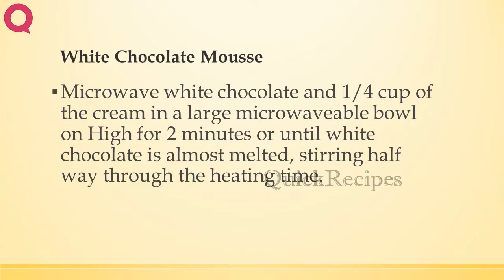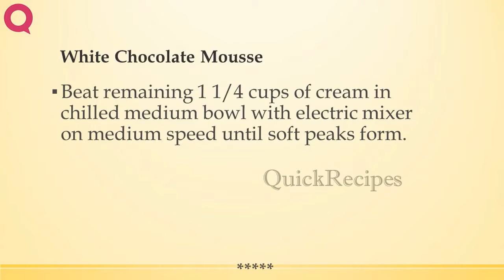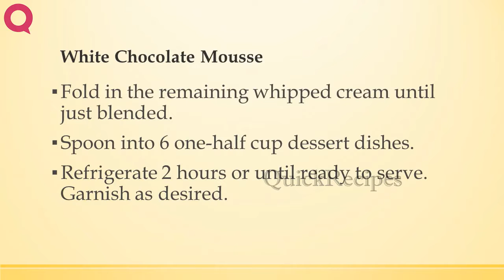White Chocolate Mousse | RECIPES TO LEARN | EASY RECIPES